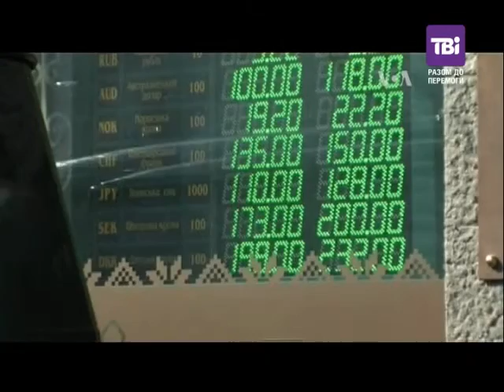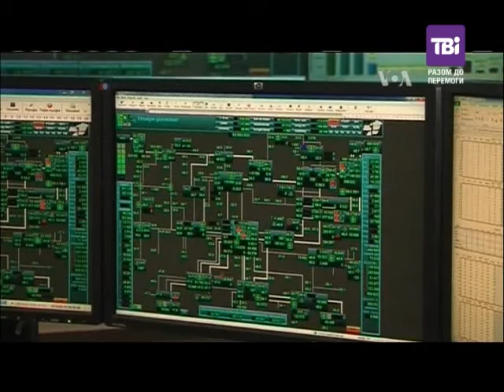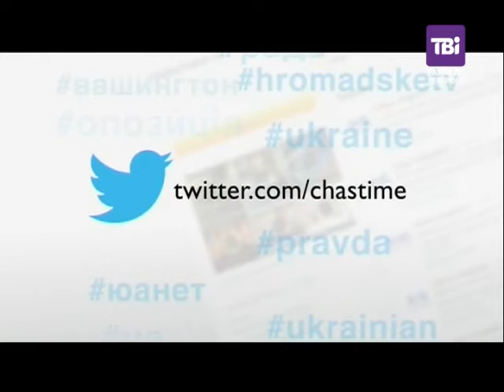"Час-Тайм" від 09.10.2014